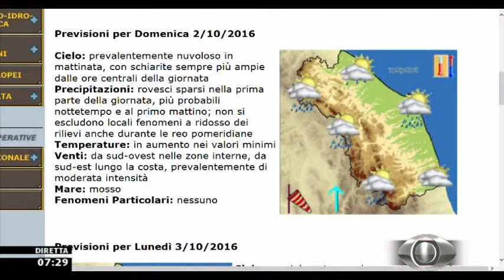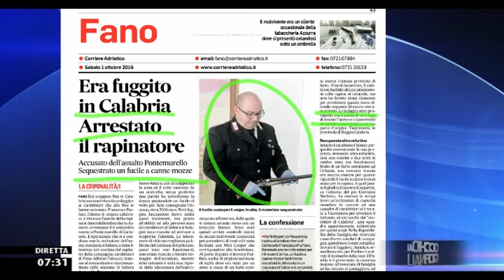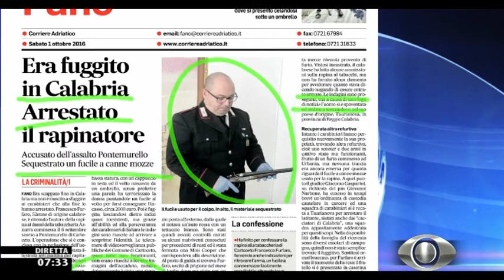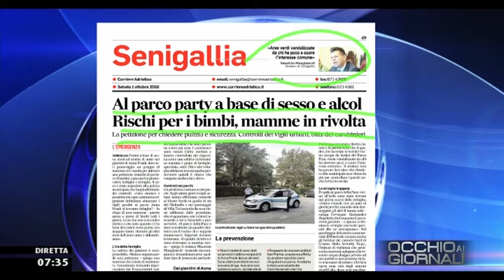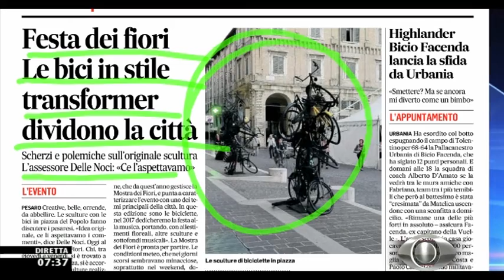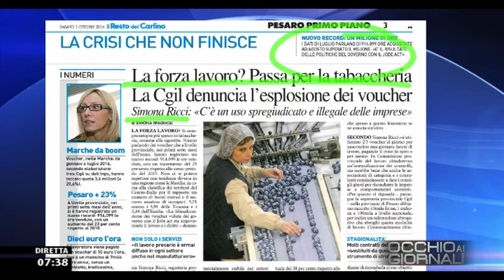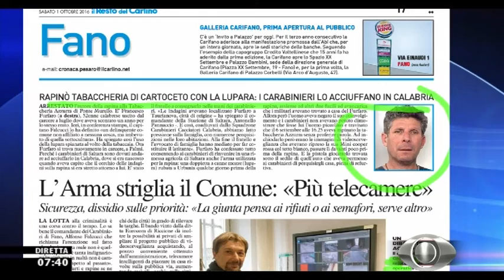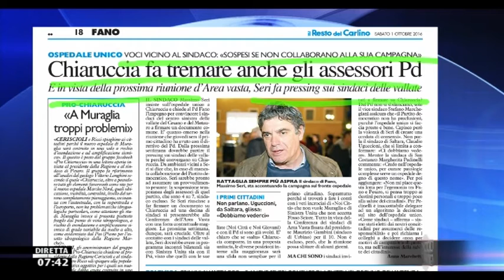Occhio ai GIORNALI 1/10/2016